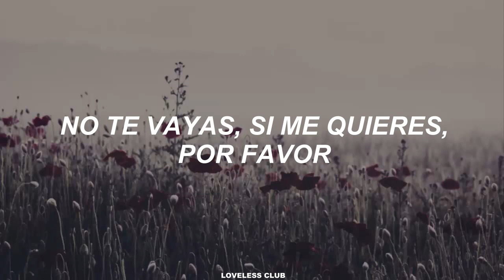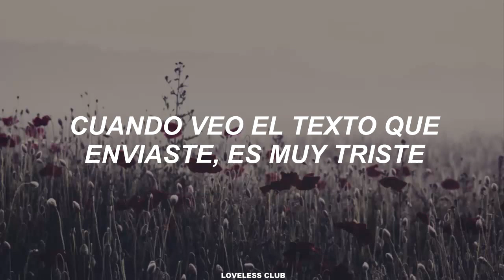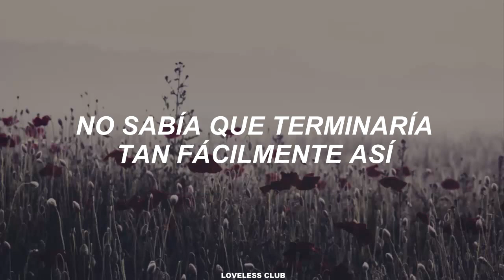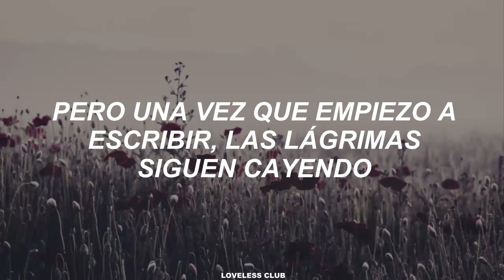100% – Because of You [Sub. Español]